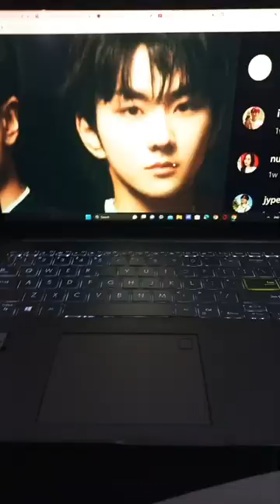luv this comeback, painting